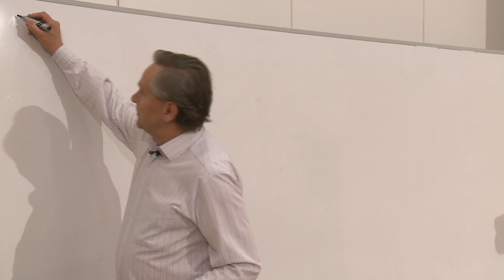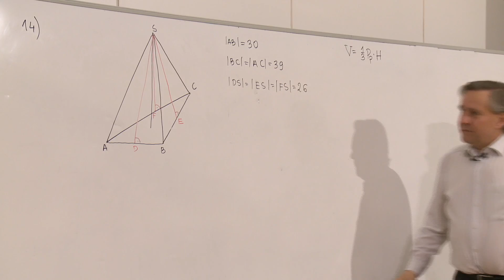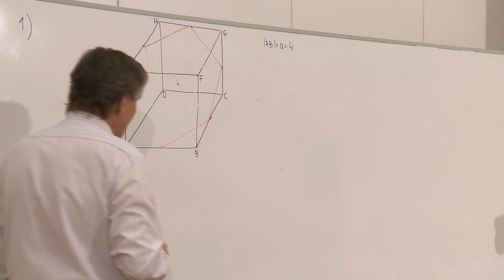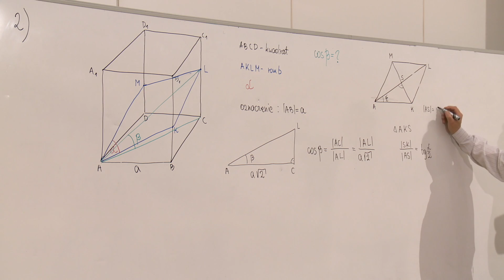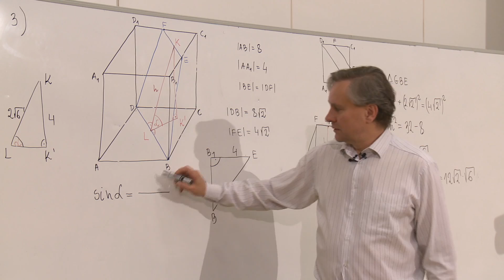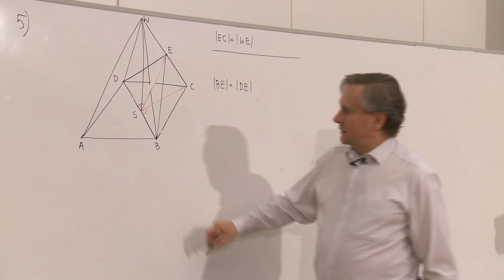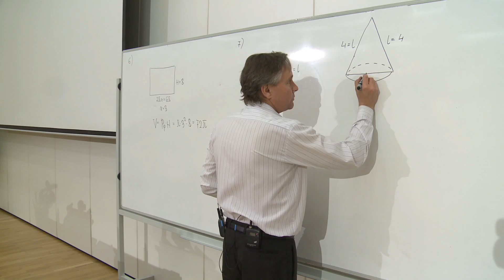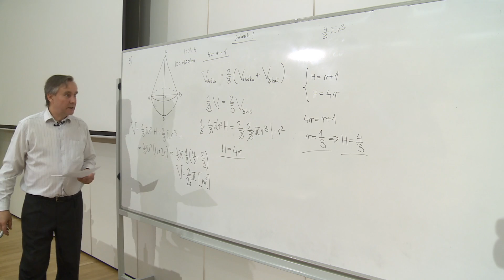stereometria 2, Marcin Klekowski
Wykład dedykowany słuchaczom Uniwersytetu Otwartego SGGW, kursu przygotowującego do matury z matematyki rozszerzonej. Zajęcia nr 24.